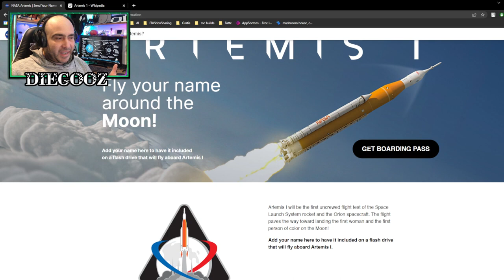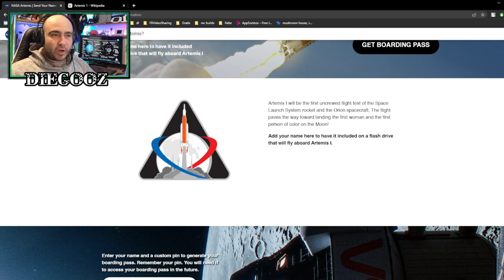Il tuo nome nello spazio in orbita intorno alla Luna con la missione della Nasa Artemis 1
L'Artemis 1, precedentemente conosciuta come Exploration Mission 1 o EM-1, sarà il secondo volo di collaudo, senza equipaggio, dell'Orion MPCV e il primo lancio del razzo vettore Space Launch System. (Wikipedia)

Sono Diegooz, il mio motto è: "Non smettere mai di essere curioso" perché proprio la curiosità porta ad imparare cose nuove e a conoscere gente in gamba. Mi piace l’elettronica, le gite e l’escursionismo, l’informatica  e la tecnologia, gli animali che studio parecchio e l’urbex: esplorazioni urbane, di luoghi abbandonati e dimenticati. Inoltre mi piace fare esperimenti didattici di ogni tipo.